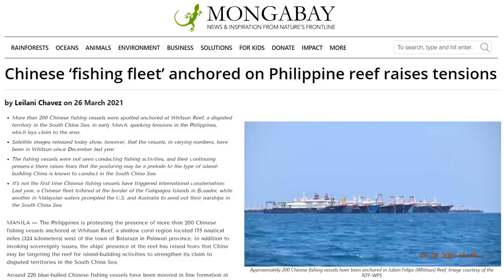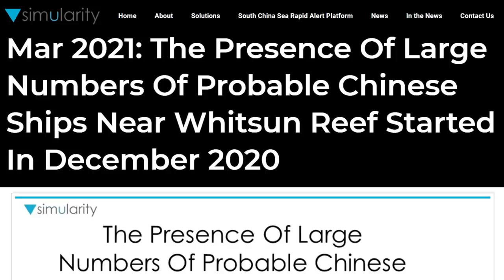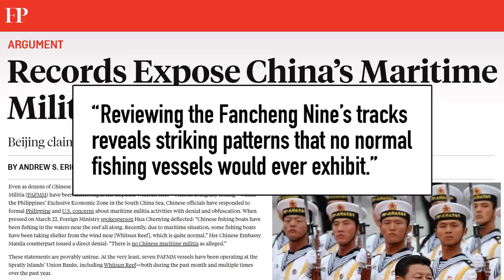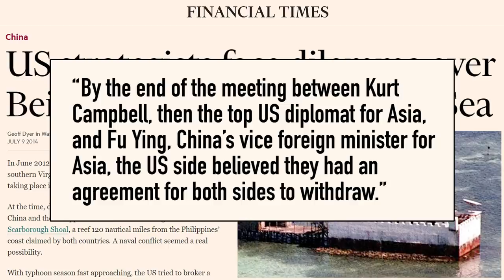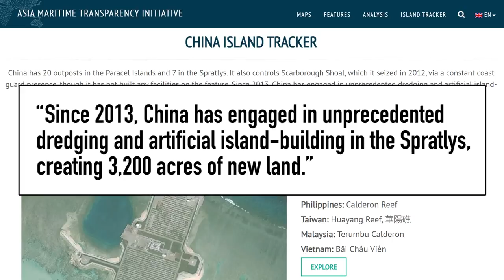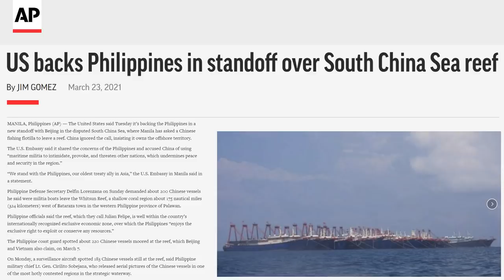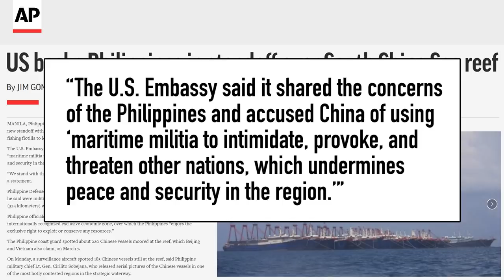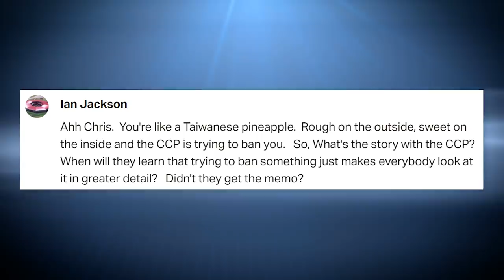China vs. Philippines | Dangerous Dispute in South China Sea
China's maritime militia has occupied Whitsun Reef in the on going South China Sea dispute. And it raises the grim specter of how the Biden China policy might continue failed US China relations from the Obama Administration, resulting in the loss of the Scarborough Shoal and the smearing of US reputation in the Indo Pacific.